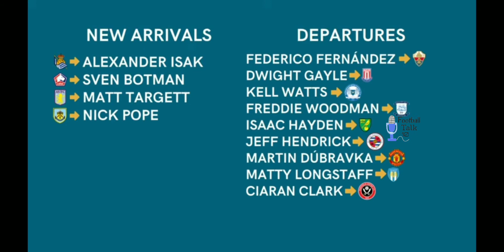Newcastle United FC Squad Update 2022/23 | EPL club update squad 2022/23 | Football Talk 10